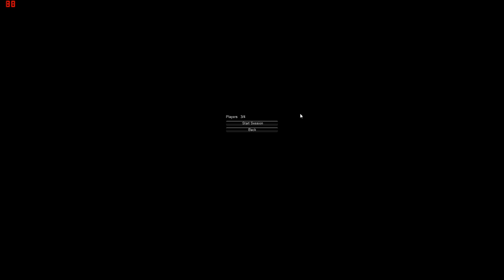Slender Survivors Ft. Prometheus and Styx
Scary Game Kiddos